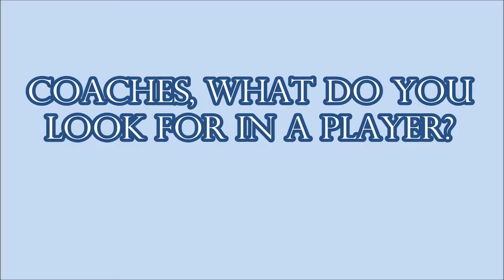Rachael Tagatauli 2017 KSK Highlights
Rachael Tagatauli Class of 2018